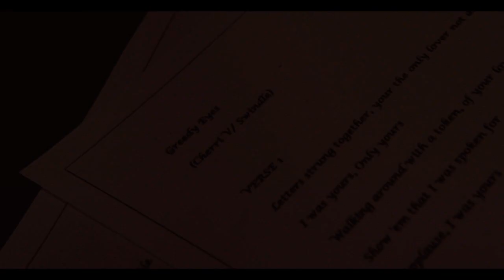Cherri V - Greedy Eyes (Viral Video)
SHADES OF RED EP OUT NOWWW 10 ORIGINAL tracks INCLUDING "Greedy Eyes" DOWNLOAD FREEEEE VIA : cherrivoncelle.bandcamp.com

"Greedy eyes" written by Cherri V Produced by Swindle!!

*The Realest Song I ever wrote*

VERSE 1

Letters strung together, your the only lover not another forever
I was yours, Only yours
Walking around with a token, of your love,  show 'em that I was spoken for
Applause, I was yours

PRE-CHORUS

Sometimes I feel so sick
Empty inside, like I died from what you did to me
Sometimes I feel so ill
I don't wait for the pain it takes to heal

CHORUS

Say your goodbyes
Tell me more more lies
Im the best thing u ever had
Oh greedy eyes

Say your goodbyes
Maybe you'll cry but
How many tears can really fall
From Greedy eyes

VERSE 2

Beautiful proposal, with one night it all became disposable
Was yours, Only yours
After all the pictures were painted, every memory became so tainted

PRE-CHORUS

CHORUS

Say your goodbyes
oh greedy eyes

Say your goodbyes
How many tears can really fall from
Your greedy eyes

BRIDGE

Your Greedy eyes.

Ep "Shades of red" OUT NOW